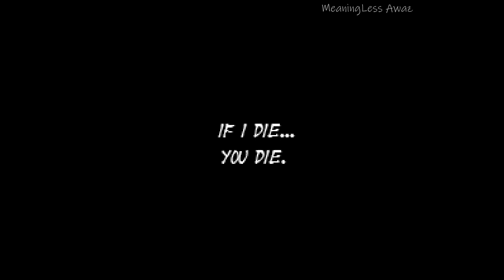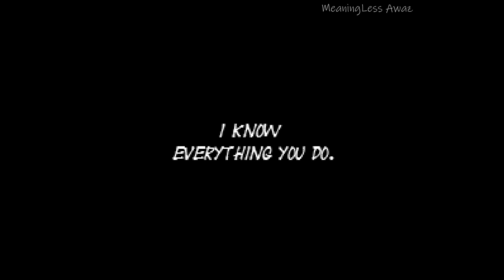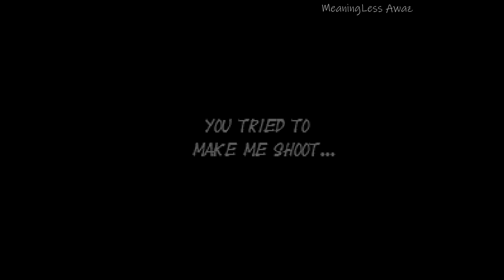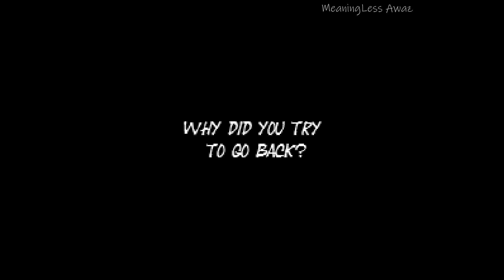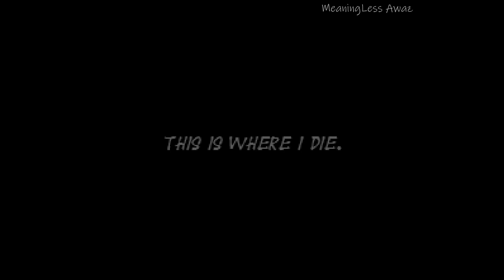Metroid.EXE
Another classic fan made EXE game :)